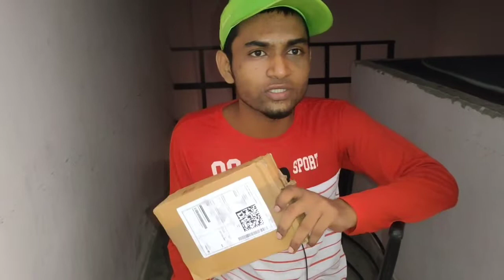New wireless mic vlog video आ गया ब्लॉग video बनाने के लिए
my first wireless mic new online unboxing video vlogs ke shaath

Flipkart online